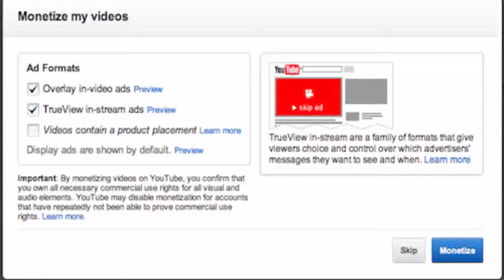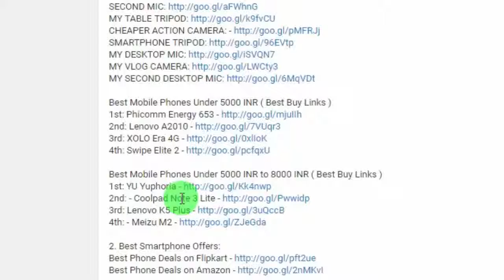How To Earn Money From YouTube